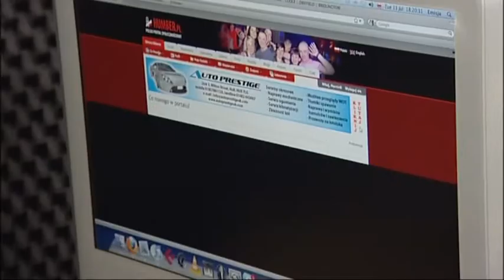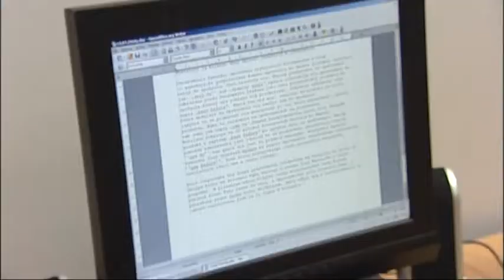BBC in radio humber